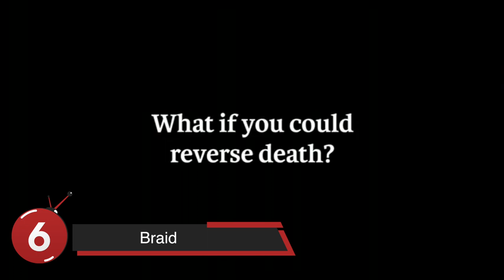توب 10 :ألعاب صدمتنا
.في هذي الحلقة من توب 10 جبنا لكم ١٠ العاب تكون فيها نهايات او قصة فيها صدمة يعني بيكون مليان حرق الفيديو لقصص العاب قديمة